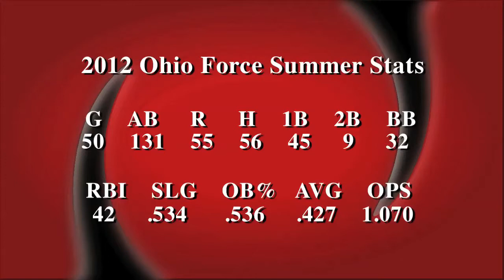Ronnie Murphy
Lakota West High School 2015
5'11''   180lbs
Catcher, Third, Shortstop, Outfield